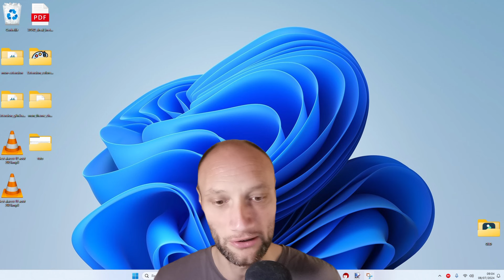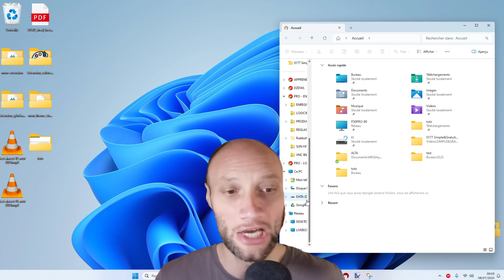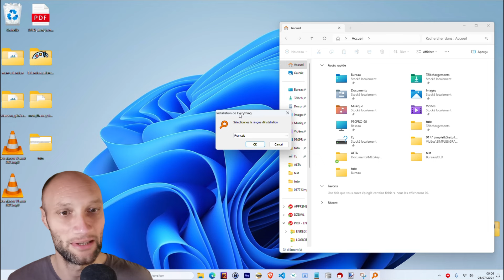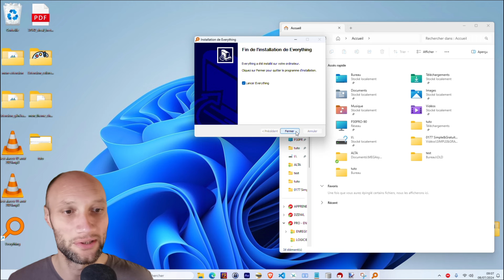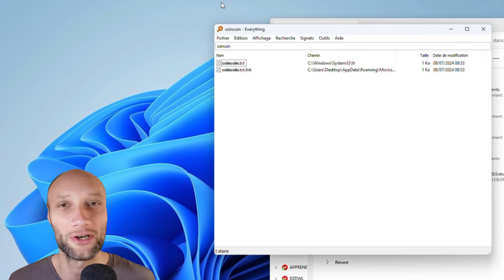Simple&Gratuit - La recherche de fichiers à la vitesse de l'éclair sur Windows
Dans cette vidéo, je vous propose un logiciel sur Windows très efficace. C'est un outil de recherche de bureau pour Windows qui vous permet de trouver instantanément des fichiers et des dossiers sur votre ordinateur. Il est extrêmement rapide, car il indexe les noms de fichiers et non leur contenu.
Il est vrai que la recherche sur Linux ou macOS est naturellement rapide et efficace. Pour palier à ce manque de performance sous Windows, ce tuto vous montre la marche à suivre.

Ce logiciel est également très léger et n'utilise que peu de ressources système.

Points forts :

Recherche ultra-rapide :
Trouvez des fichiers en un clin d'œil grâce à l'indexation des noms de fichiers.

Recherche simple et avancée :
Utilisez des filtres et des opérateurs booléens pour affiner vos recherches.

Léger et performant :
N'utilise que peu de ressources système et fonctionne même sur les vieux PC.

Portable :
Exécutez le à partir d'un disque dur externe ou d'une clé USB.

Gratuit et open-source :
Utilisez et contribuez à ce logiciel sans aucune restriction.